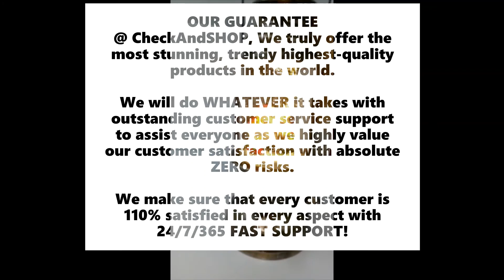Christmas Water Filled Swirling Glitter Lamp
🔒100% Secure Payments
✔️100% Money-Back GUARANTEE
ADD SEASONAL SPARKLE TO YOUR HOME
CREATES A SPARKLY SNOWFALL EFFECT
OUR GUARANTEE
@ CheckAndSHOP, We truly offer the most stunning, trendy highest-quality products in the world.

We will do WHATEVER it takes with outstanding customer service support to assist everyone as we highly value our customer satisfaction with absolute ZERO risks.

We make sure that every customer is 110% satisfied in every aspect with 24/7/365 FAST SUPPORT!